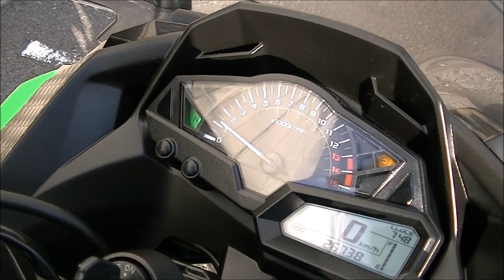ニンジャ250 2013年 中古車 バイクショップ名:Bike shop Moto Ride (モトライド)